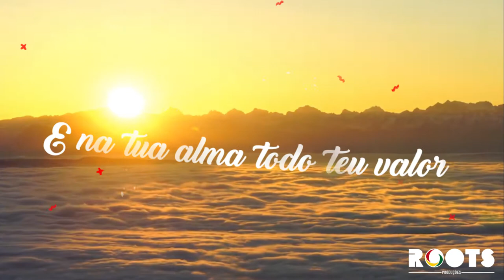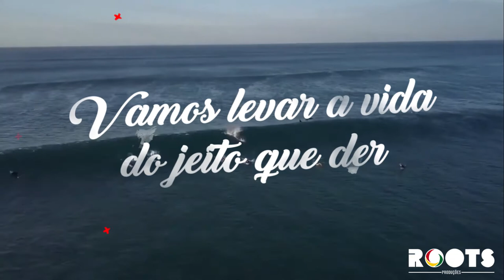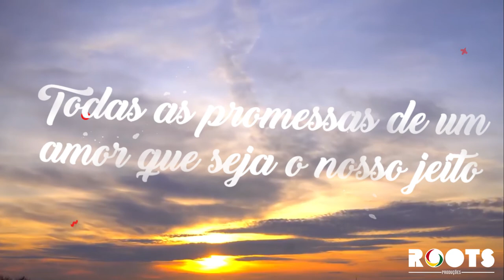Maneva - Seja para Mim - Letra - Lyric Video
Lyric Video dessa linda canção da banda Maneva, ouça agora mesmo e cante junto...

Sinta essa VIBE!